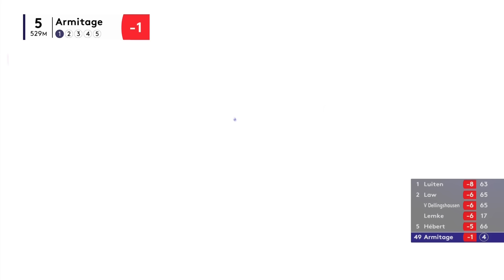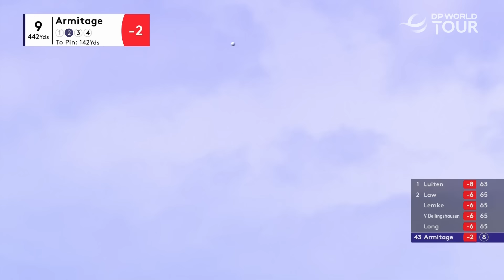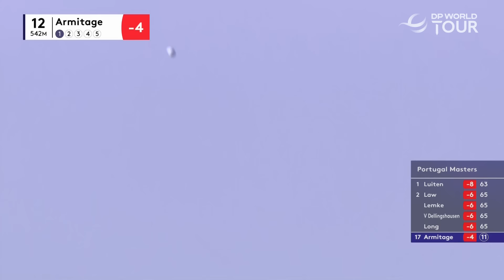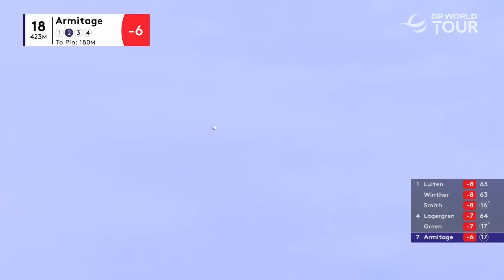Marcus Armitage Round 1 Highlights | 2022 Portugal Masters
Highlights of Marcus Armitage's strong start to the 2022 Portugal Masters.

The Portugal Masters marks the final counting event for the 2022 DP World Tour Rankings in partnership with Rolex as Dom Pedro Victoria Golf Course plays host for the 16th consecutive year. Robert MacIntyre will look to maintain the fine form which has seen him return to the winner’s circle, while former champions Tom Lewis and Lucas Bjerregaard are among a host of players battling to earn their playing rights for next season. MacIntyre is riding the crest of a wave, with a title and three top 20 finishes to his name in his last four events. With no missed cuts in his last six appearances on Tour, it would not be a surprise to see him in contention this weekend. The three-event Spanish swing has proven hugely fruitful for DP World Tour rookie Yannick Paul. He claimed his maiden Tour title with a closing birdie in the final round of the Mallorca Golf Open on Sunday and his breakthrough win lifted him to 20th in the DP World Tour Rankings, assuring his spot in the field for next month’s Nedbank Golf Challenge and DP World Tour Championship.